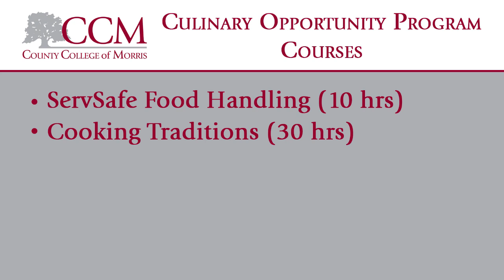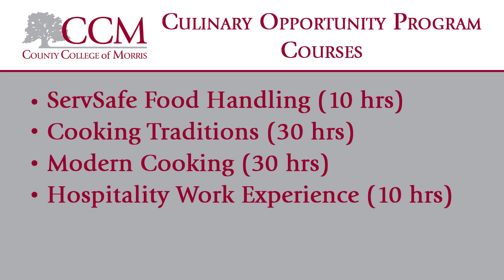CCM's Culinary Opportunity Program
County College of Morris's Culinary Culinary Opportunity Program has been designed for students with developmental disabilities and will offer a Certificate of Completion  to students who complete all 80 hours of instruction (Part 1 and Part 2). The curriculum affords an introduction to the skills needed to be successful in a food production environment.

The goal of this program is to teach basic culinary skills that may transfer to employment with local supermarkets, restaurants, and fast food establishments. This course is not meant to teach independence skills in preparing food for oneself, as this is a prevocational training program.